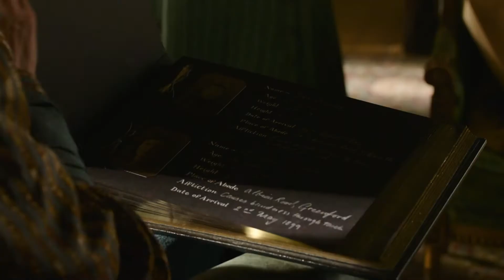The Nevers 1x03 Promo | Ignition | The Nevers Season 1 Episode 3 Promo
Watch The Nevers Sundays at 9:00pm on HBO
Click on 🔔 icon to get latest updates.